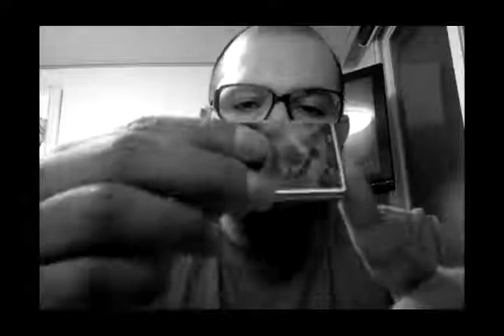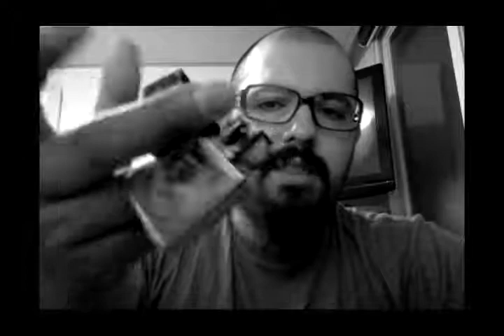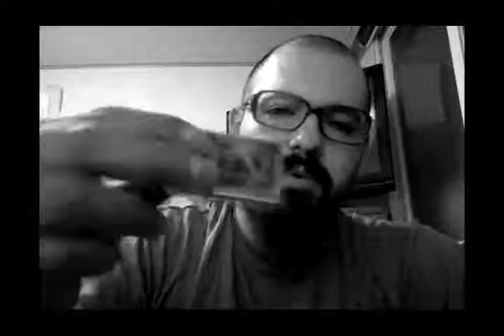My useless Zippo tricks